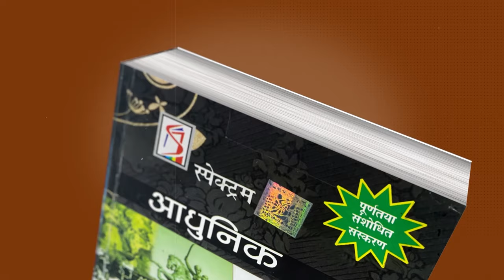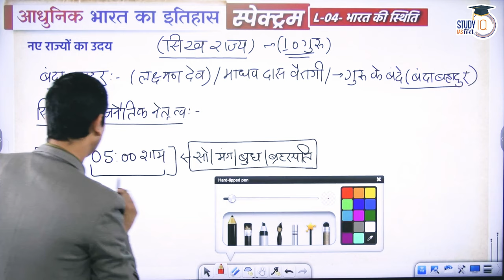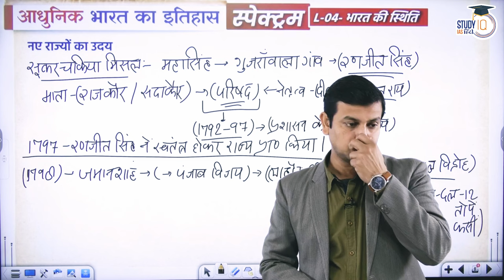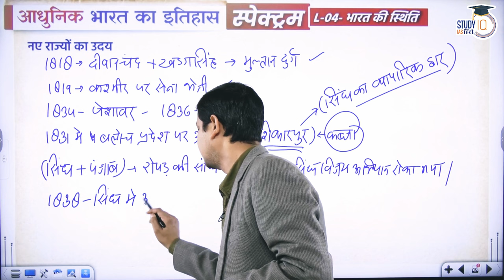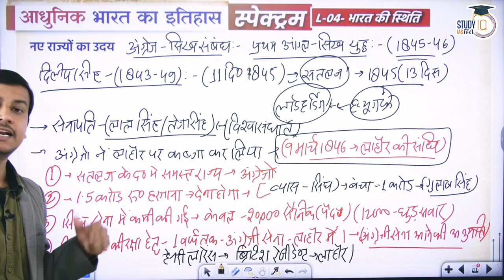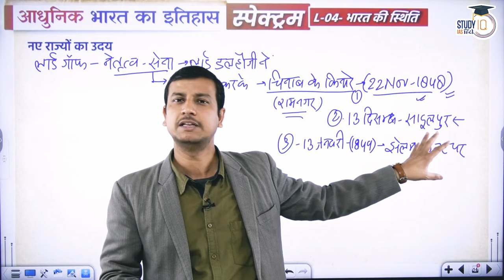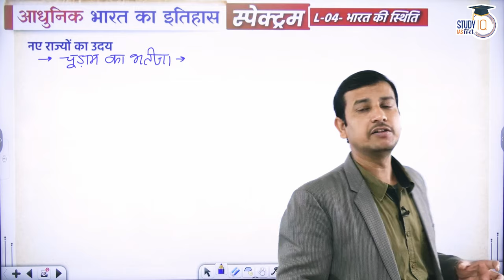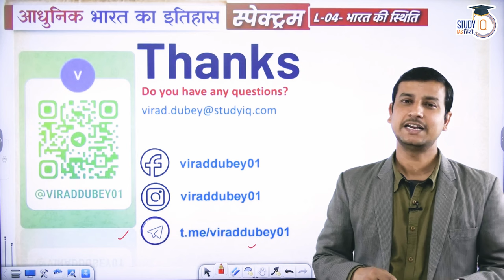Spectrum | Modern Indian History | Ep-12 Lesson 04 | Rise of Sikh State | By Virad Dubey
In this lecture Virad Dubey has explained about the rise of the Sikh State and Anglo-Sikh wars, as well as you will be able to understand rise of some regional powers like Rajputanas, Jats, Ruhellas and Bangash Pathans